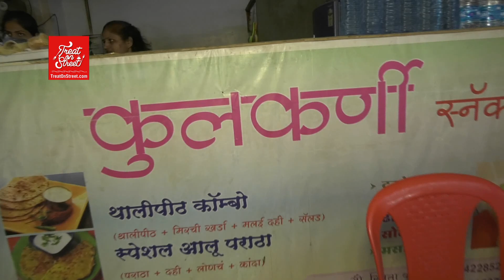Methi Thalipith - Street Food - Ichalkaranji Street Food Maharashtra